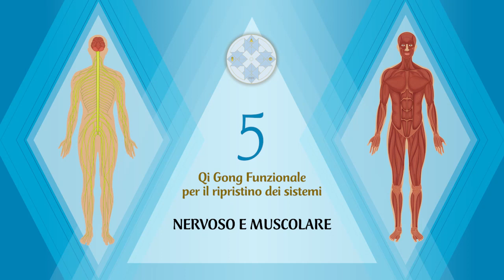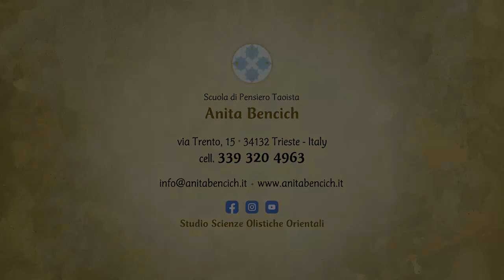Qi Gong Funzionale - Nervoso/Muscolare - Video 5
Nella Medicina Tradizionale Cinese è risaputo che il benessere del corpo, della mente e dello spirito aiutano il mantenimento ed il perfetto funzionamento del sistema canalare-meridiani grazie alla pratica del Qi Gong Funzionale.

Questo tipo di Qi Gong si basa su esercizi scelti dall’archivio del recupero funzionale, al fine di ripristinare il circuito Bio-Elettrico di ogni sistema. Sono divisi in cinque moduli, ossia:

1. Nervoso – Circolatorio;
2. Nervoso – Respiratorio;
3. Nervoso – Digestivo;
4. Nervoso – Scheletrico;
5. Nervoso – Muscolare.

Come si può notare, in tutti i cinque moduli è prevista la preliminare attivazione del sistema nervoso, fondamentale per permettere al nostro corpo di connettersi alla zona cerebrale e trasferirsi poi al sistema prescelto.

Gli esercizi sono di facile esecuzione ma richiedono un grande sforzo, ecco perché è necessario dividerli in moduli e praticarli mensilmente; solo così potremo rinforzare nel modo corretto ogni sistema prima di passare a quello successivo.